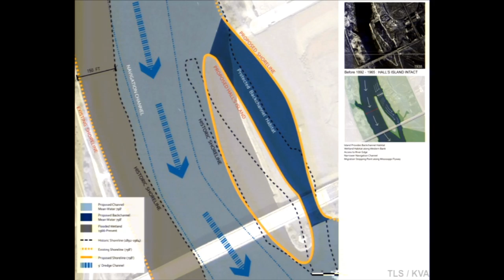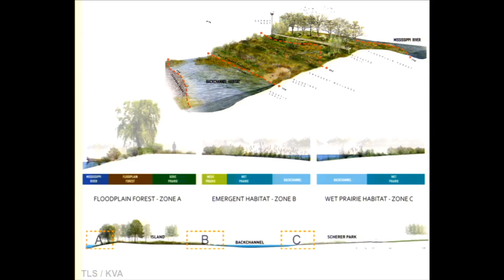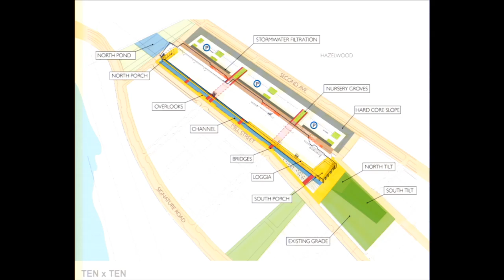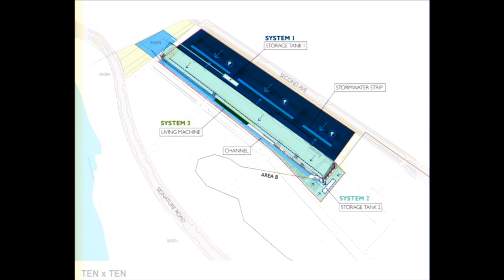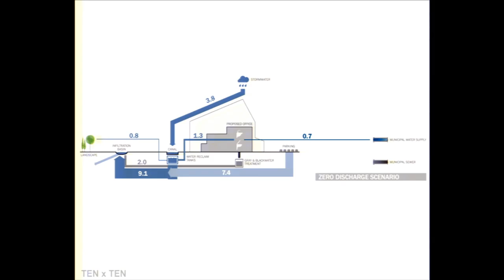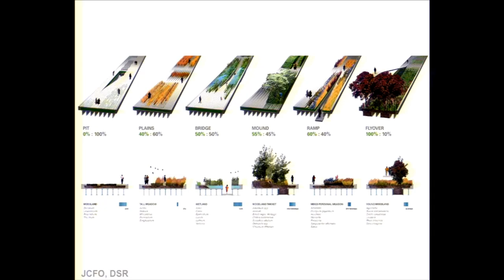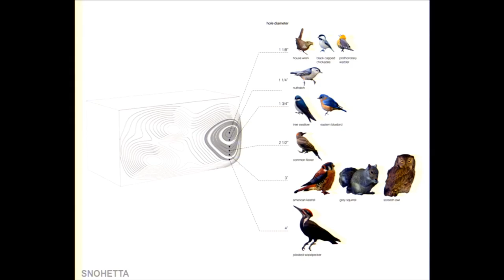Topia extremis: Landscape in flux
"Making Climate Performative Places"
SUDes conference, September 21 2015
Maura Rockcastle